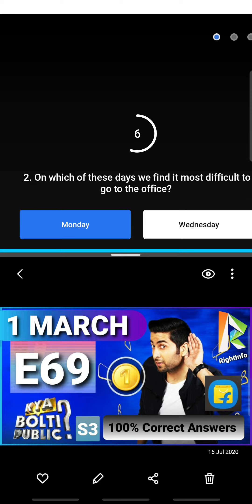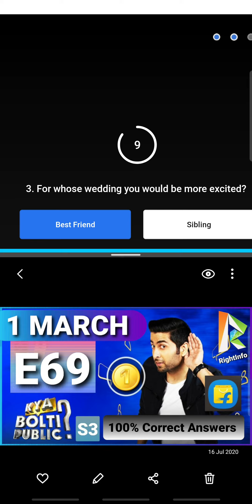Flipkart Kya Bolti Public? Quiz Answers E69 | 1 March 2021 | 100% Correct Answers | Play & WIN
👉🏼 NOTE ! Play Before 12:40 AM For minimum 5 Supercoins.

👉🏼 NOTE !

👉🏼 NOTE !

■ USEFUL VIDEOS !

1) कया हम ₹2500 Voucher दुसरे Account में Credit/Add कर सकते है ? - All Questions Answered With Proof.

2) क्या हम फिर से ₹2500 Flipkart Voucher Redeem कर सकते हैं? Same Account में? - All Doubts Cleared With Proof.

3) 2500 Rs. Flipkart Gift Voucher For Free | How To Get? How To Redeem?- All Details Explained